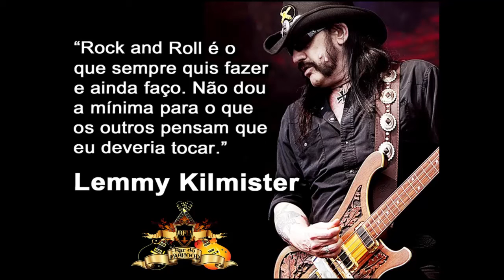#94 TRETA ROCK SHOW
Aíscha Garcia entrevista a banda Rosa Tattooada